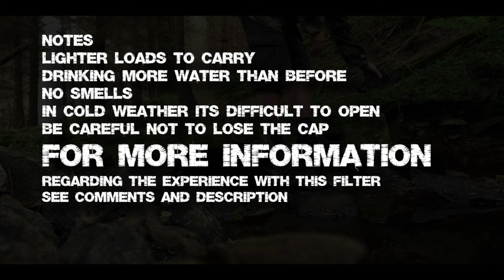GRAYL ultra press 500 . one year in review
water filter system for outdoors
water filter system for travel
water purifier
water purification

A few friends have asked about this and groups here on youtube seem interested in it .  I have had it and tested it for exactly one year now.

Why did i purchase it?
I purchased it to minimize weight for long hikes.  Its presence would allow me "live off the land"  instead of carrying 3 kilos of water on a 27km hike.

But as the year has progressed I have discovered what a capable addition to my kit it has become. This little device I can only compare to others on the market from talking to people with other filters.  I did have one life straw and when it failed,  there was no warning it was about to fail.

So what can i say.?
  the  ease of use  compared to other filters also seems like a big note worthy thing.  Its simple to use 90% of the time.

After 365 days I am happy to report to others that it is a great little thing that appears to have a life span much more worthy of its price tag than i first thought.

Can it be boiled?
To press the water,  your hands touch the top part of the grayl and push down - So bacteria transfer to the mouth piece is probable.  I did submit it to a trial by fired water  and it passed.

A concern.
In very frosty weather it has been a battle to release the cylinder.  A battle mind you i have always won with a bit of jiggling. Even tired hands win for the water.

So what do i think of this filter?
I think it extends my adventures into the wild.  It allows me to stay out longer,  carry more important gear for filming  than water  and yet still keeps water important.

The film depicts exactly how it works,  there are no  cuts or edits.

oh and be careful with the cap.

Replacement filters?
I have not had to purchase one.  I believe they are 30 euro  in or around the last time i looked. I tested out replacing the filter yesterday.  It is a simple process that I may update in a follow up short .

I am not promoting this.  I am not paid by Grayl or anyone else to review products.

Anyone with experience with a different filter please comment too.

It would be nice to have a forum of discussion.